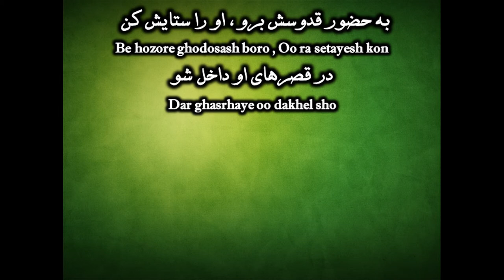Dar Ghasrhaye oo dakhel sho